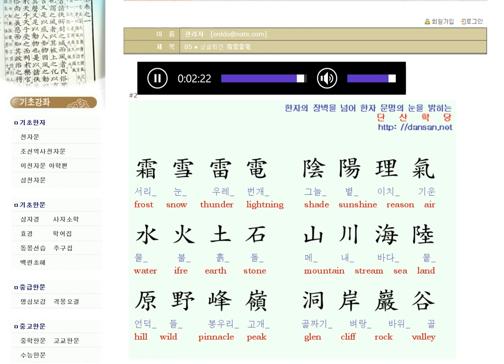천자문: 영어단어와 함께 배우는 천자문 07